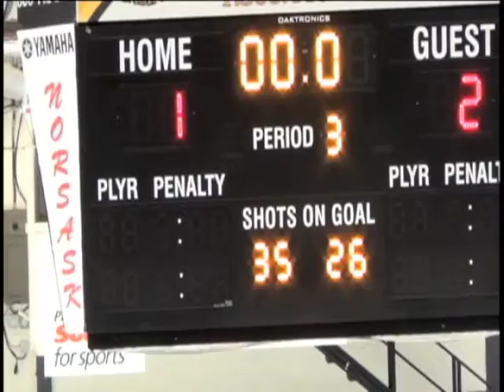Generals @ Stars Nov 30, 2013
Moose Jaw Generals @ Battlefords AAA Stars